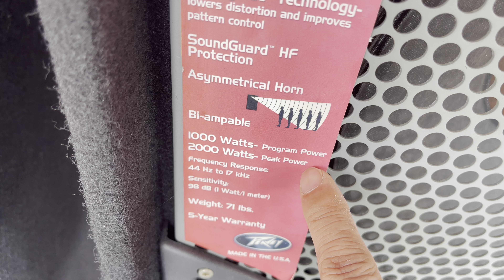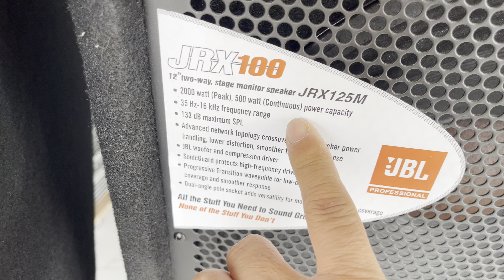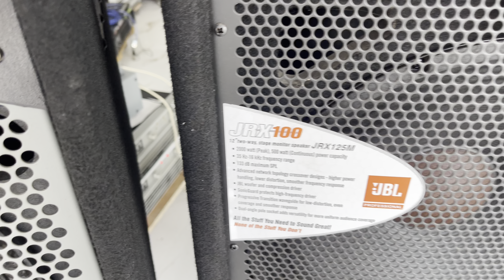✅✅Mua loa nào? Pevey sp2 hay Jbl 225 Alo 0971998555